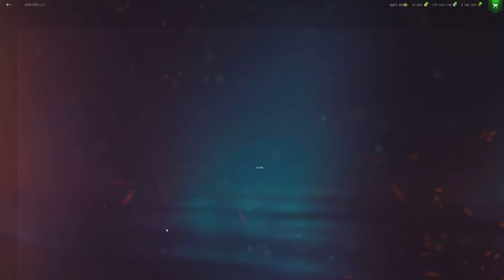[WOT Blitz] - รีวิว DTH-STR